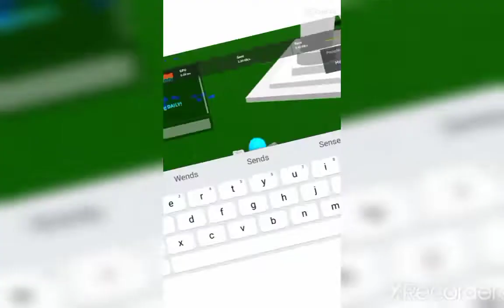When lag gets you kicked from flee the facility...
FIX UR GAME BRUH